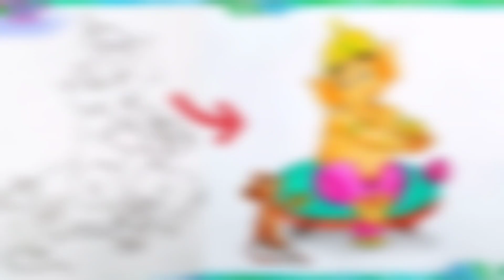44 beautiful scenery drawing posters/oil pastel colours and water colours drawings/ poster drawing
44 beautiful scenery drawing posters/ oil pastel colours and water colours drawings/best poster drawing